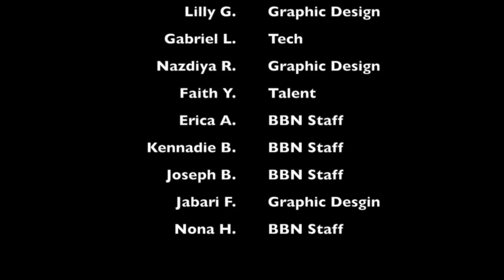BBN SY19-20: E42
Good morning Broncos! Remember to stay engaged, empowered, and ethical. Have a Terrific Tuesday!